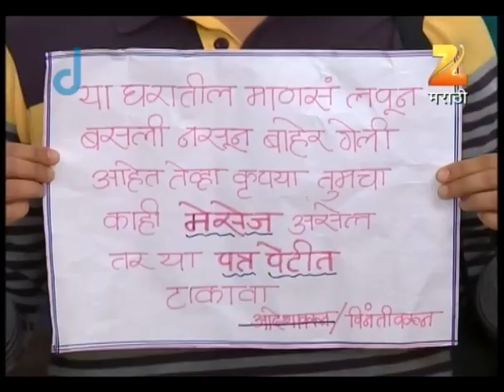Dil Dosti Duniyadari | Comedy Serial | EP - 168 | Webisode | Amey, Survat, Sakhi | Zee Marathi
Serial Description:

Dil Dosti Duniyadaari is a Marathi Drama television series starring Amey Wagh, Suvrat Joshi, Pushkaraj Chirputkar, Pooja Thombre, Sakhi Gokhale and Swanandi Tikekar. The story is about the journey of 6 friends, Meenal, Anna, Reshma, Sujay, Kaivalya and Aashutosh. The friends not only share the same flat but also share their lives with each other. All of them have come to Mumbai with a reason of their own and destiny has brought them together. Each day brings about a new set of fun-filled expeditions for them.